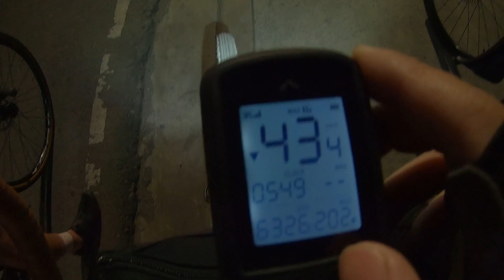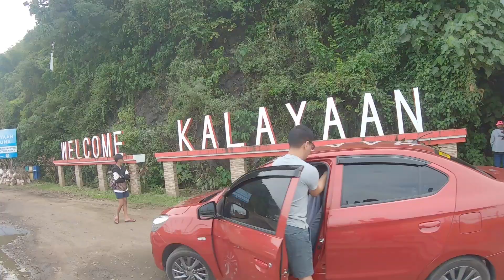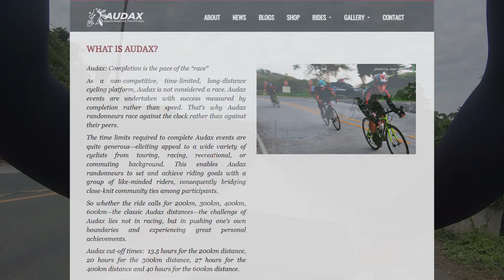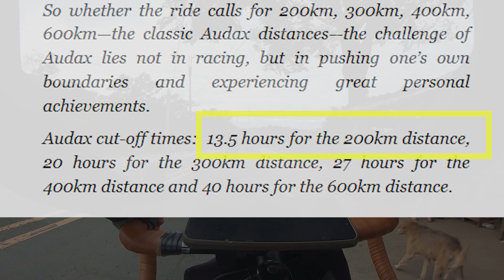Laguna Loop (Reverse Route) + Anime House sidetrip | 2022 Year-end Long Ride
In this video, we will do the 200km Laguna Loop Route but on a counter-clockwise or reverse route. Starting from San Pedro to Mabitac Laguna with a challenge of simulating the time limit of Audax.

This is my second Laguna Loop for the year 2022 and my first time doing the reverse route. A lot of challenges were faced during this bike journey.

Will I be able to finish this course? Watch until the end to find out.